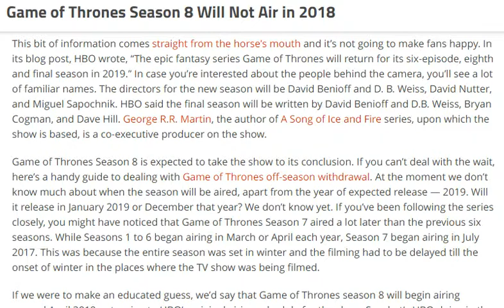Game of Thrones Season 8 Will Not Air in 2018 [ tech ]